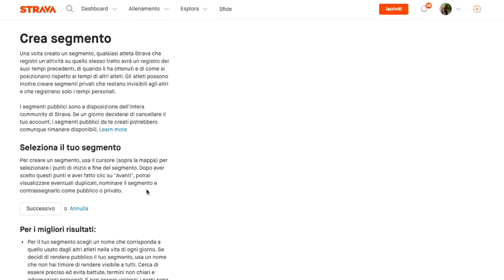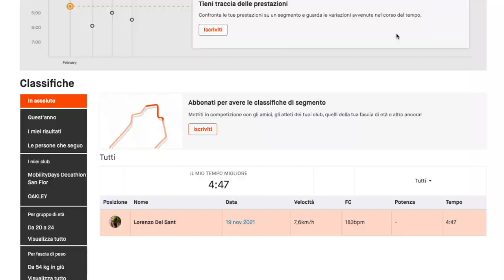STRAVA COME CREARE UN SEGMENTO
Ecco come andare a creare il segmento che vogliamo su strava!